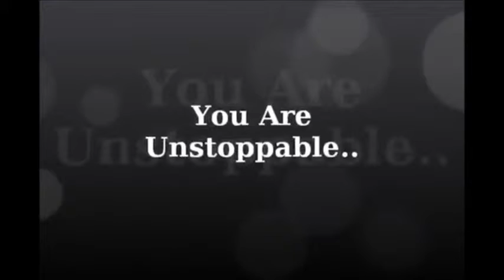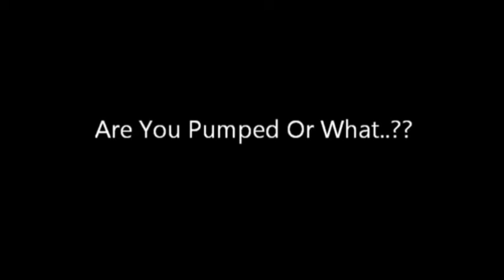Think and Grow Rich Mastermind Call Daily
Get on our Morning Mindset Call where Paul reads from the book "Think & Grow Rich" for about 15 minutes and we all come out and talk about what we read and mastermind for the rest of the hour! Get on the calls live if you can, but dial into the replay if you can't!

Here is the Replay number (different call in number then the live one) if you missed it today: